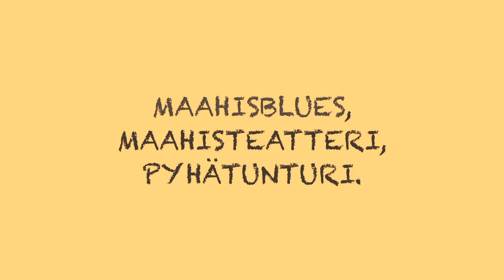Poor Bastard`s Blues Band: Maahisblues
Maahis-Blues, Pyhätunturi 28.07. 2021